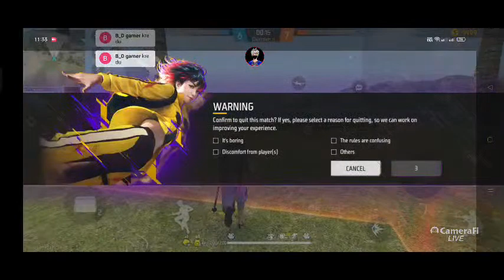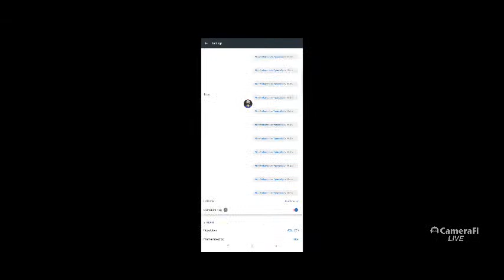LETS GO FOR REGION BR RANKED SEASON 30 TOP 1 GRANDMASTER LIVE day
New Season Br Ranked 30 Road To Top 1 Grandmaster